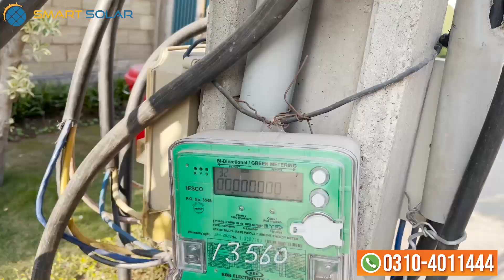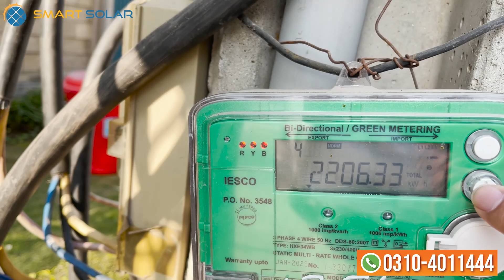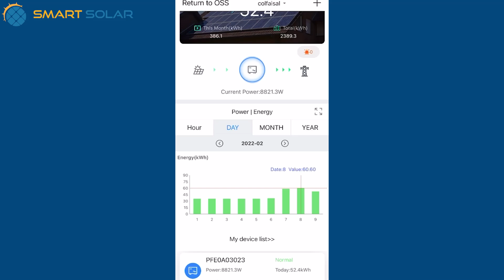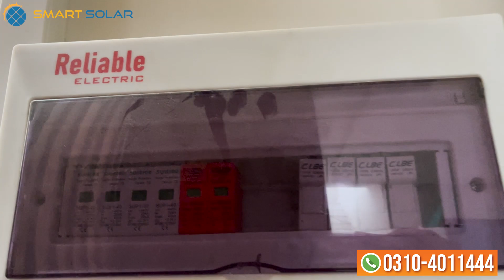Best Solar System of Rawalpindi 20Kw AT DHA PHASE 2 RAWALPINDI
This 20kw Solar system installed at Defence housing authority Rawalpindi can be considered as one the top notch and best solar system because it has 650w Canadian Solar and Growatt 20KW grid tied Solar Inverter. Canadian 650w is the largest available solar panel  in Pakistan. This system can generate 2400 units per month and it. can save 600,000 rs per year .